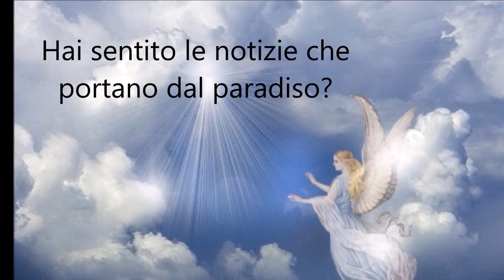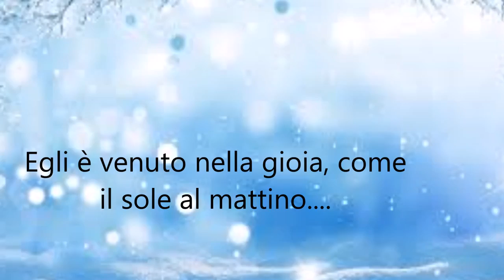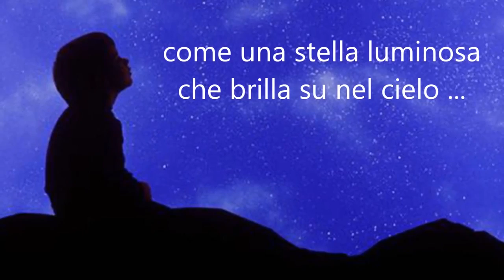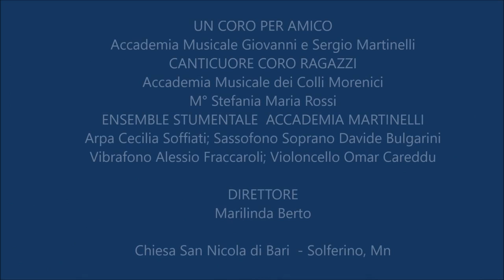Angel's Carol - J. Rutter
Canticuore Coro - Monzambano, Mantova
Direttore Stefania Maria Rossi
Coro per Amico & Ensemble Strumentale
Accademia Musicale G. S. Martinelli
Sandrà di Castelnuovo d/Garda
Direttore MARILINDA BERTO
Chiesa Padri Filippini, Verona - Aprile 2017